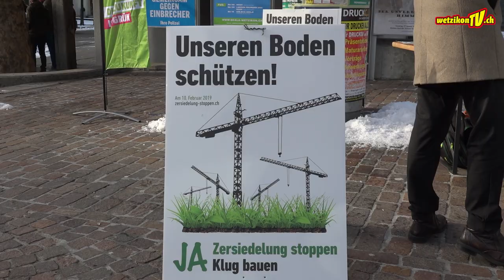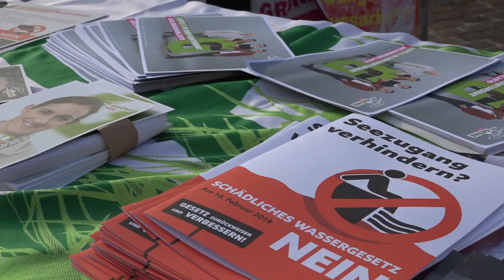Aufruf zum Wählen und Abstimmen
WetzikonTV

Produktion:
Mediaktion GmbH
Eichstrasse 6
8620 Wetzikon